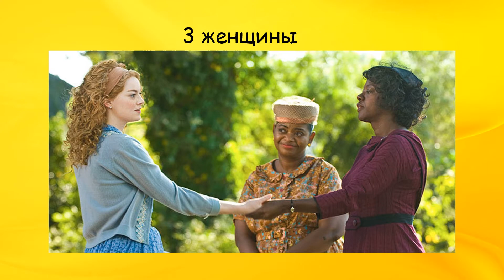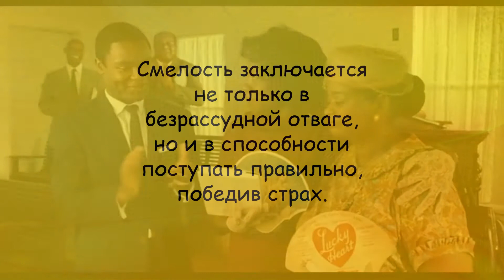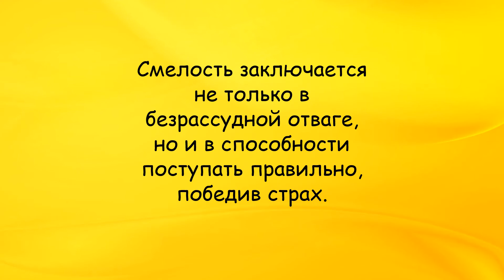Буктрейлер по роману Кэтрин Стокетт «Прислуга»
Роман «Прислуга» повествует об афроамериканцах, работающих на белых людей в городе Джэксон, штат Миссисипи, в начале 1960-х годов.
Кэтрин Стокетт начала писать роман после событий сентября 2001 года. Она писала его в течении пяти лет, в течение трех лет после написания его отклонили 60 литературных агентов, пока агент Сьюзен Рамер не согласилась представлять Стокетт. На 2010 год книга была издана в 35 странах и на трех языках.
На август 2011 года было продано 7 миллионов копий книги. Книга провела более 100 недель в списке бестселлеров по версии The New York Times. Книга получила восторженные отзывы критиков, а также вошла в список бестселлеров по версии Publishes Weekly за 2009 и 2010 год.